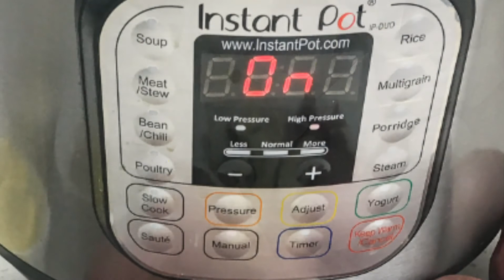Christmas Red and Green Mashed Potatoes ‑ Made with FlexClip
Christmas side dish recipe made in an Instant pot and these Christmas Green and red mashed potatoes are so easy to make and turn out great every time. Make in ONE pot, no other messes and they look like a holiday explosion!